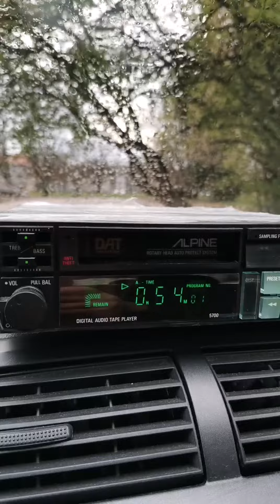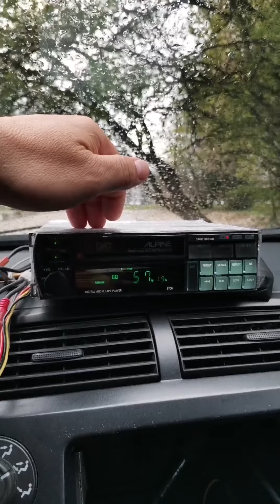ALPINE 5700DAT the best alpine hu forever!!!!